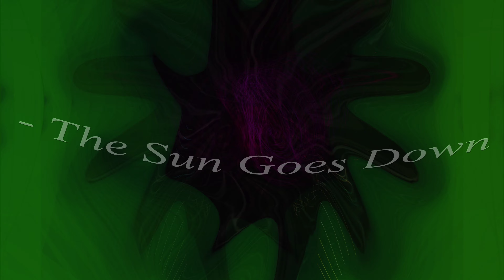CJ Stone - The Sun Goes Down (Sunrise Vocal Mix) HD Audio Vinyl Rip 24Bit 96Khz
High Quality Audio With Milkdrop Visual.
Source: Vinyl
Recording in 96 Khz 24 Bit Wav file